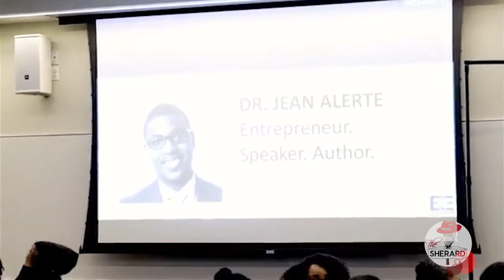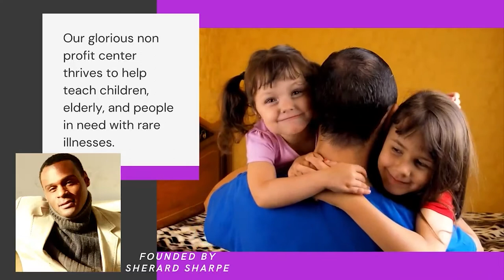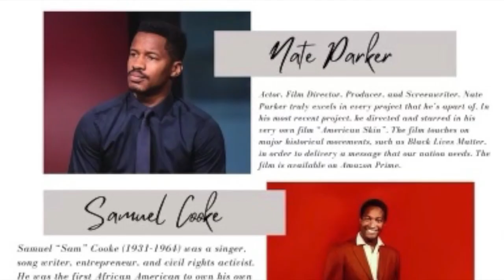Rudy Arias , photographer and Dr.Jean Alerte, Entrepreneur . Don't miss out on informative episode.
Rudy Arias, photographer expects to hear how he is able to continue to be a great photographer, utilizing his skills acquired. He discusses photographer in today’s times as well as the start of photography and the impact certain catalogs have on current photography. He will explain what it takes to have a great eye for the lens.  He thoughly discuss the influence on photos in 1970 and the impact now and how it affects photos. He shares his secrets of the trade.
Jean Alerte entrepreneur discusses how he got his humble start. Haitian born raised in New York, talks racism, how he was able to make a name for himself. Find out about his start in Real estate and how he has several influencial and profitable businesses. Learn about his programs to help students with scholarships. Find out about his latest client, and his publishing company that looks out for what is best for the author.